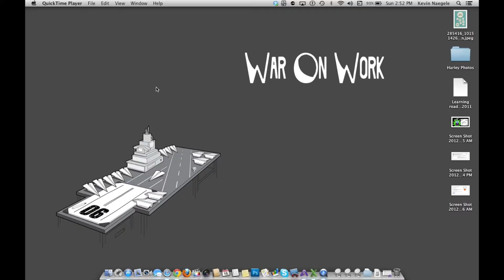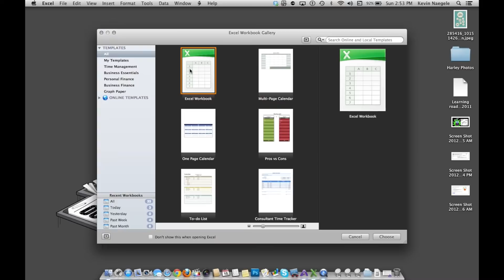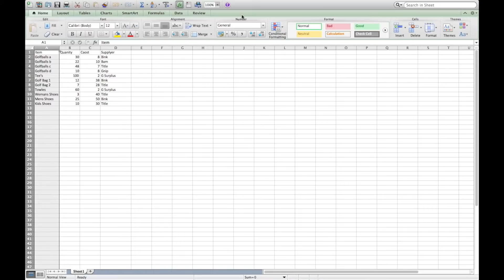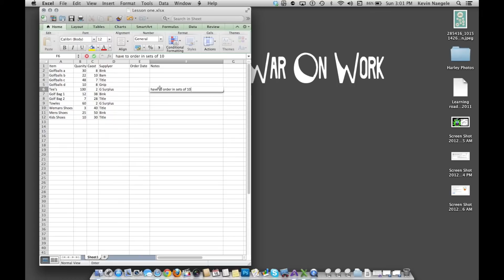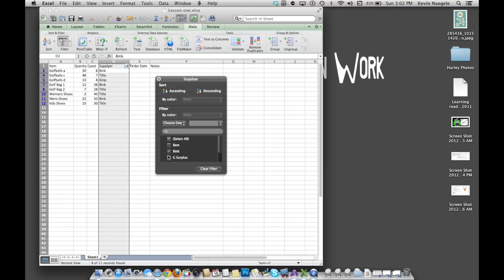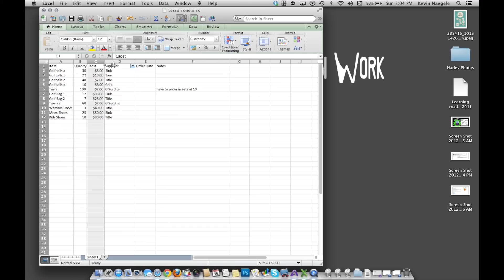Excel 2011 Mac Ribbons, Formatting and Filters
I am starting an online training for Microsoft Excel for the Mac 2011! I have just started with the basic and look for not only feed back, but Ideas to do my next episode on.

You can also see my site thatguyknows.com